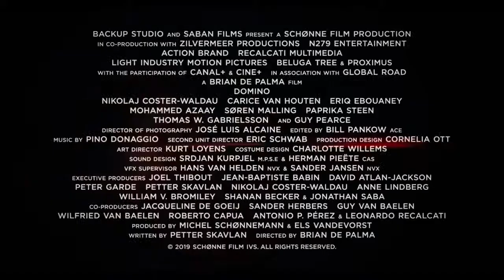Домино 2019. триллер, криминал - русский трейлер